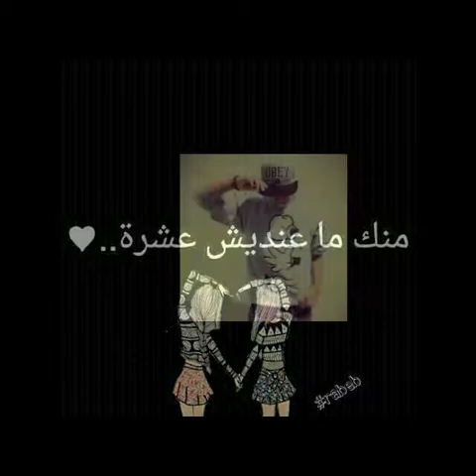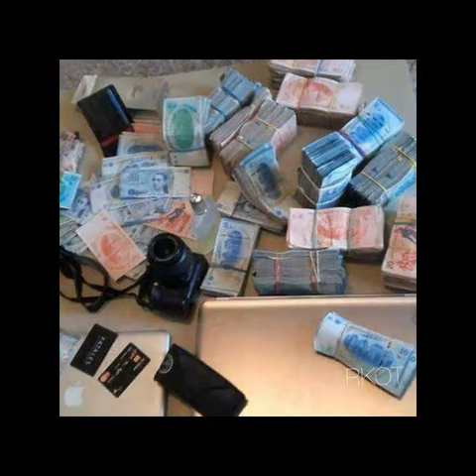Mahdi el gons man 2017